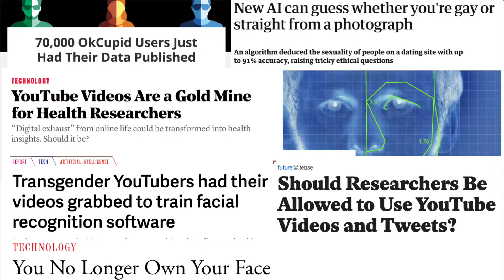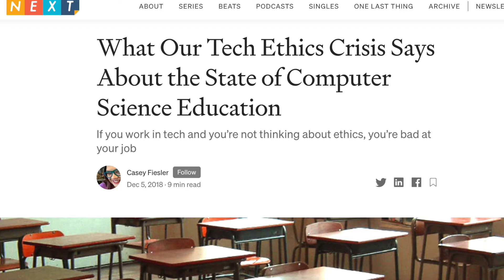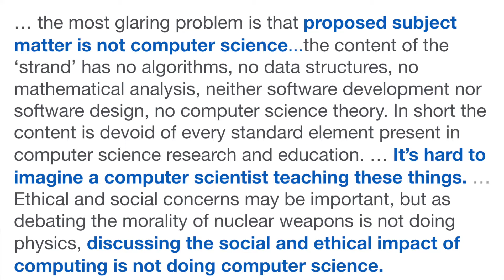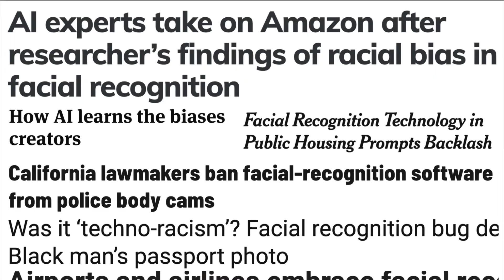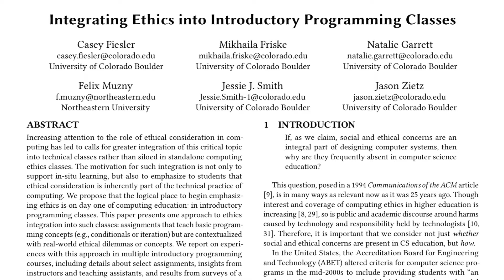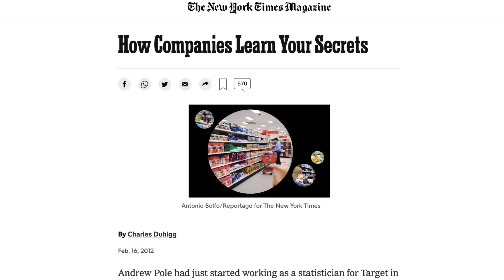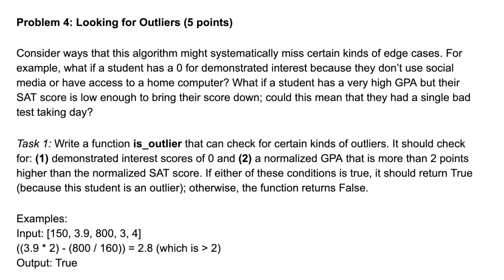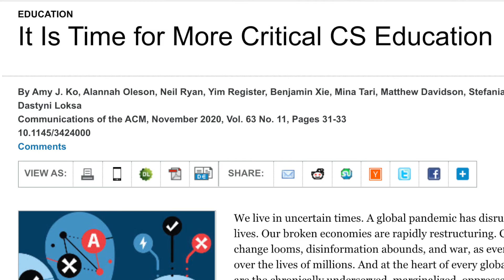Computer science ethics education: The case for ethics integration in the tech classroom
How do we teach ethics to computer science students and other future technologists? With ethical controversies in the tech industry crowding headlines every day, this seems more important than ever. In this video essay,  I present my philosophy towards how we should think about ethics in computer science education - that it needs to be considered a core part of  the practice of computing, which means it should be integrated into every class. I talk about some work out  of my lab on this topic, including a recently published ACM SIGCSE paper about our efforts to integrate ethics into intro programming classes. Please check out the resources below if you want to  learn more!

00:00 Introduction
00:41 Ethics in computing
02:27 Ethics in CS education
06:40 The case for ethics integration
10:50 Ethics in intro programming
15:56 Additional resources
17:54 Critical computing

+ What Do We Teach When We Teach Tech Ethics? A Syllabi Analysis
+ More Than “If Time Allows”: The Role of Ethics in AI Education

ADDITIONAL REFERENCES
+ “We Are the Product”: Public Reactions to Online Data Sharing and Privacy Controversies in the Media
+ What Our Tech Ethics Crisis Says About the State of Computer Science Education
+ Ethical Design in CS 1: Building Hiring Algorithms in 1 Hour

My co-authors on the ethics integration in intro programming paper are Mikhaila Friske, Natalie Garrett, Jessie J. Smith, Felix Muzny, and Jason Zietz. A version of this video more focused on that paper was presented at the 2021 ACM SIGCSE Technical Symposium on Computer Science Education.